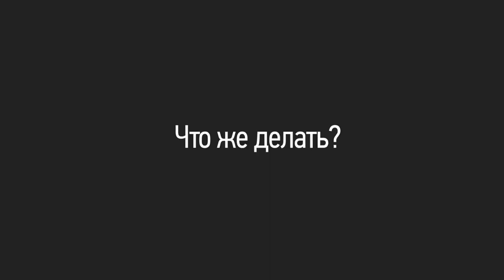Кредит историяны қалай дұрыстайды